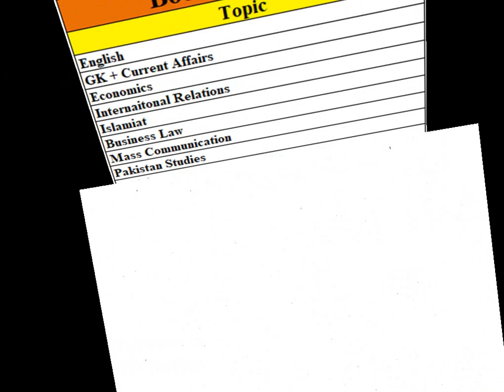MOD Exam Updates 2021 | Ministry of Defense Jobs 2021 | Booklet at Discounted Price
Video includes a detailed information about MOD Exams 2021.
MOD Test Dates
How to Download Roll Number Slips
MOD Updates
MOD Booklet
How to Crack MOD Exams
Answering MOD Confusion

Whatsapp to Order Booklet at:
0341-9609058